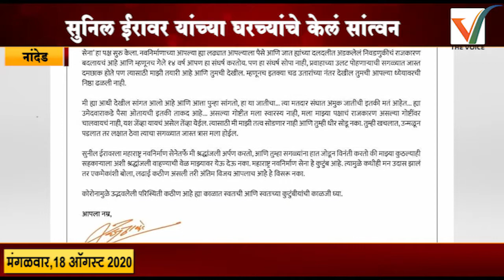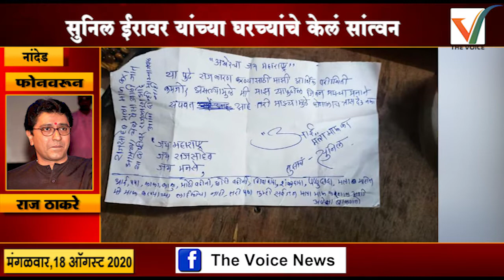Nanded -राज ठाकरेंनी फोनवरुन केली सुनिल ईरावरच्या घरच्यांची विचारपूस | The Voice News Channel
The Voice News Marathi
TheVoiceNewsChannel
TheVoiceNewsMarathi
thevoicenewschannel
thevoicenewsmarathi